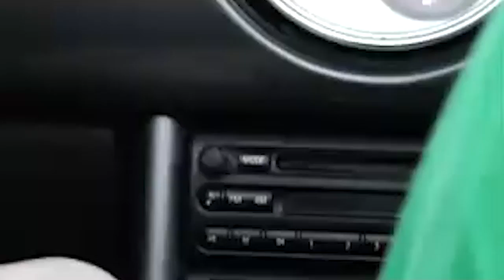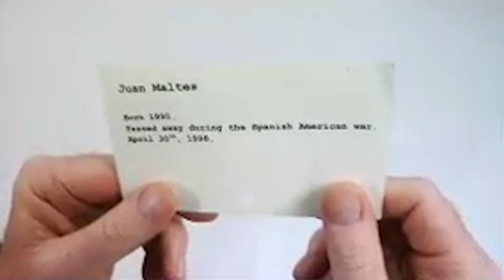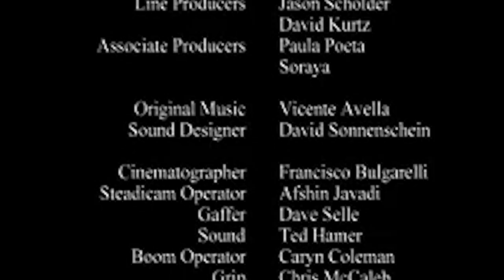The hall of Past Lifes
Title The Halls of Past Lifes Duration 7:14 Director Michael Engel Writer Michael Engel Editor Michael Engel Executive Producer Amanda Robinson Eric Engel Line Producer Jason Scholder David Kurtz Associate Producer Paula Poeta Soreya Steadycam Operator Afshin Javado Cinematographer  Francisco Bulgarelli Sound Designer David Sonnenschein Original Music  Vicente Avella Gaffer Dave Selle Sound Ted Hammer [...]

Directed by Michael Engel